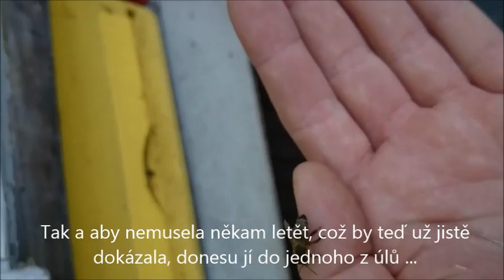Záchrana "mrtvé" včelky!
Kolikrát v přírodě potkáte "mrtvou" včelku a hle jak je vidět, pokud nepřijdete úplně pozdě, lze jí poměrně snadno oživit a uvést znovu do života. Zkuste to i vy!